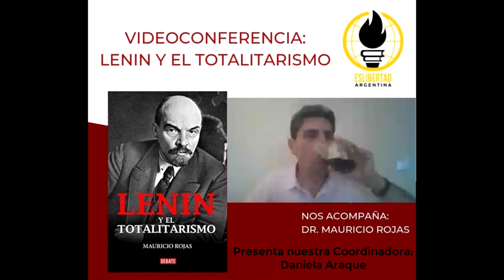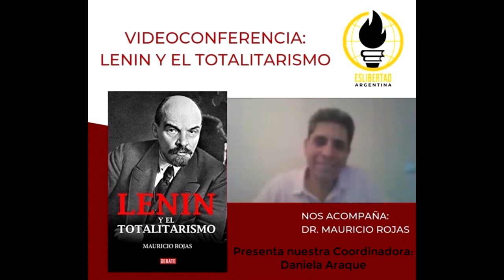Lenin y el Totalitarismo - Mauricio Rojas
El Dr. Mauricio Rojas nos presenta su libro "Lenin y el Totalitarismo" en este webinario organizado por nuestra coordinadora local Daniela Araque.